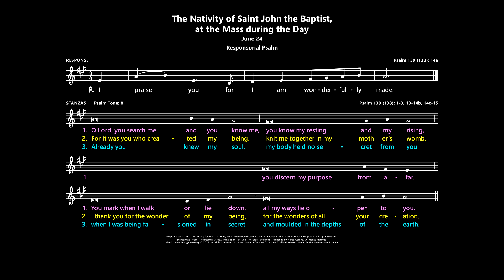Nativity of Saint John the Baptist, Day Mass: Responsorial Psalm [Australia]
Psalm 139 (138):  I praise you for I am wonderfully made.